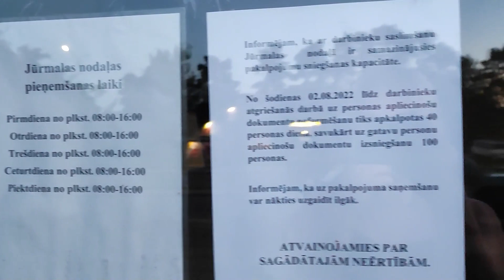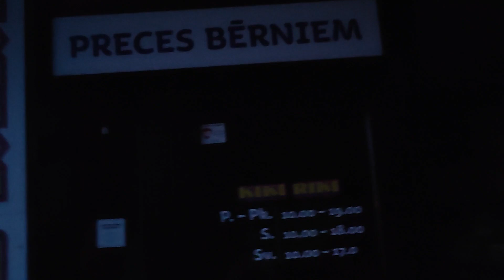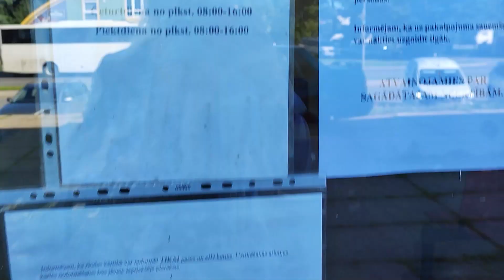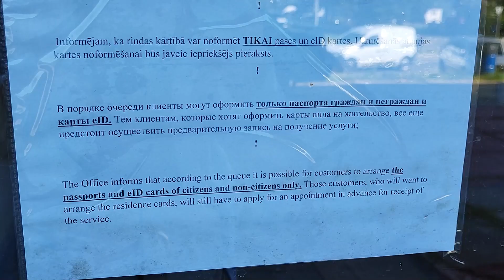Латвия Не Отпускает Меня Как поменять Паспорт Полиция Меня Охраняет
Приветики!
Ну вот, Латвия не отпускает меня в отпуск!
Как за один день подать документы на оформления паспорта?!
Я была в паспортном столе и всё узнала...
Полиция охраняла меня пока я снимала видео. В Латвии я Чувствую себя в безопасности  )))